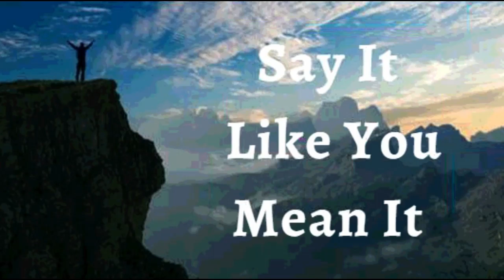5th December 2022 Say It like You Mean It (Audio in Tamil)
5 டிசம்பர் 2022

நம்பிக்கை அறிவிப்புகள்

என் வாழ்க்கையில் கடவுள் யார் என்பதற்கும் அவர் செய்ததற்கும் நான் நன்றியுள்ளவனாக இருக்கிறேன் என்று அறிவிக்கிறேன். கடவுள் என்னை ஆசீர்வதித்த மக்கள், வாய்ப்புகள் மற்றும் தயவை நான் சாதாரணமாக எடுத்துக் கொள்ளவில்லை. எது சரி, எது தவறு என்று பார்க்கிறேன். என்னிடம் இருப்பதற்காக நான் இறைவனுக்கு நன்றி கூறுகிறேன், என்னிடம் இல்லாததைப் பற்றி குறை கூறுவதில்லை. ஒவ்வொரு நாளையும் கடவுள் கொடுத்த வரமாகவே பார்க்கிறேன். அவருடைய எல்லா நன்மைகளுக்காகவும் என் இதயம் பாராட்டுகளாலும் நன்றியாலும் நிரம்பி வழிகிறது. இது எனது பிரகடனம்.

என் உடல் பாதுகாப்பாக உள்ளது. பரிசுத்த ஆவியானவர் என்னில் வாழ்கிறார், ஏனெனில் எந்த பலவீனமும் என் உடலில் ஊடுருவ முடியாது; ஆகையால், கிறிஸ்துவின் ராஜ்யம், வல்லமை, மகிமை, ஆட்சி மற்றும் நீதி ஆகியவை என்னில் வெளிப்படுகின்றன ஆமென்

 இயேசுவின் நாமத்தில் நான் சொல்வதைக் வைத்திருக்கிறேன் (யோவான் 14:13)

நான் வலிமையானவன் (எபே. 6:10)
நான் ஆரோக்கியமாக இருக்கிறேன் (1 பேதுரு 2:24)
நான் ஆசீர்வதிக்கப்பட்டவன் (எபே 1:3)
நான் சக்தி வாய்ந்தவன் (ஏசாயா 40:29)
நான் அபிஷேகம் செய்யப்பட்டவன் (1யோவான் 2:20)
நான் சுதந்திரமாக இருக்கிறேன் (யோவான் 8:36)
நான் கடவுளுக்குப் பிரியமானவன் (மாற்கு 1:11)
நான் எதைப் பார்க்க விரும்புகிறேனோ அதை நான் பேசுகிறேன் (2கொரி 4:18)
நான் ஒரு விலைமதிப்பற்ற விதை (லூக் 8:15)
நான் என் கடவுளின் இல்லத்திலும் அவரின் ஆலய முற்றங்களிலும் நடப்பட்டதால் செழிப்புற்று விளங்குகிறேன் (சங் 92:13)

நான் சாறு நிறைந்து இறைவனில் பச்சையாக இருக்கிறேன் (சங் 92:14)
முதுமையிலும் நான் புத்துணர்ச்சியுடனும் மலர்ச்சியுடனும் இருப்பேன் (சங் 92:14)
இயேசுவின் நாமத்தில் எனக்கு எப்பொழுதும் காரியங்கள் செயல்படுகின்றன (ரோமர் 8:28)

✝️🙍🏻‍♀️ ♀️ எனது இனப்பெருக்க அமைப்பு சரியான நேரத்தில் முட்டையை உற்பத்தி செய்வதற்கும், பிறக்கும் வரை கருவை பாதுகாத்து ஊட்டமளிக்கிறது